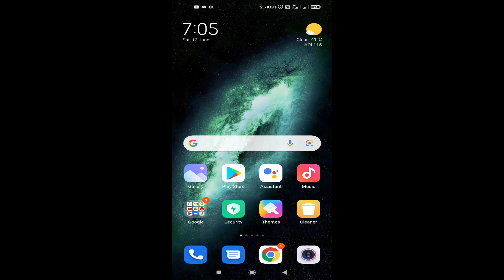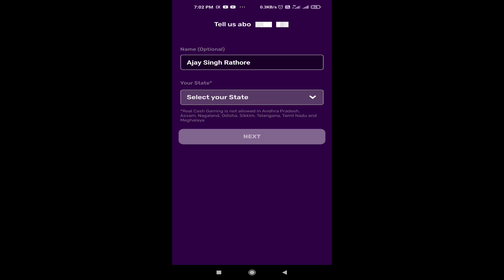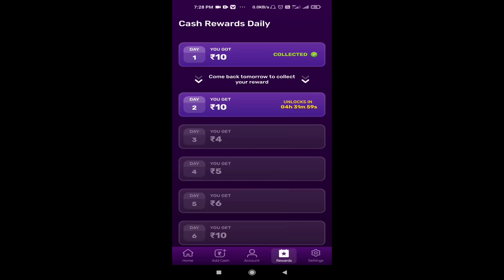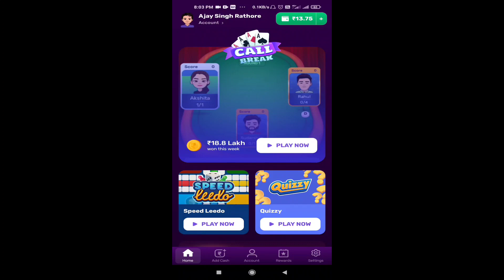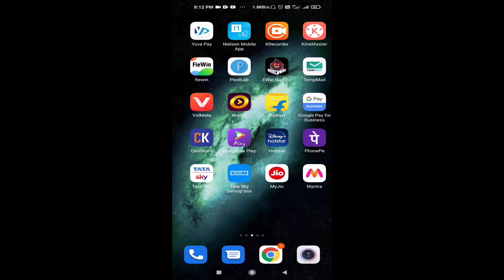Maha Loot Offer Earn ₹60 + ₹60 Cashback | Unlimited Loot Offer 2021 | Earn Free Paytm Cash Daily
🔥👇👇👇👇👇Recent Uploads👇👇👇👇👇🔥

2021 New Earning App
2021 New Earning App
2021 biggest loot offer
Rush unlimited trick
Rush unlimited Paytm cash
Rush app trick
Rush unlimited win trick
Earn ₹60 + ₹60 cashback